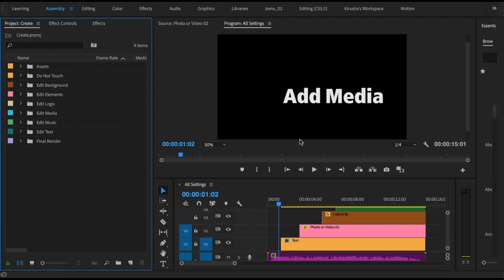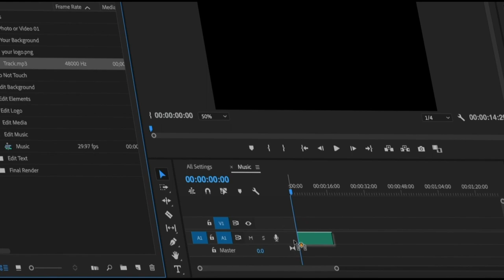Youtube Vloggers Clean Dynamic Intro | Premiere Pro Template | Free Download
But you are not allowed to sell it.

Other Free Templates are coming soon
All the templates on this channel were created by me.

You don’t have to but if you’re feeling generous Consider donating because free working can't buy a cup of coffee, you can donate to me with paypal
Either way, all you have to do is show love… ❤